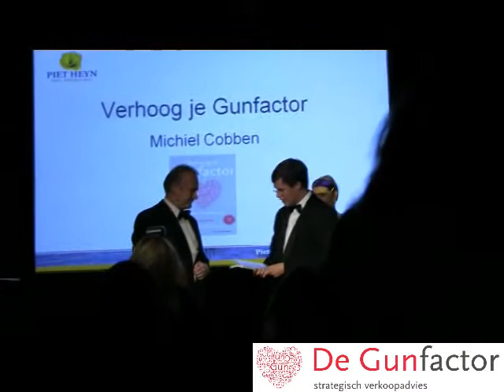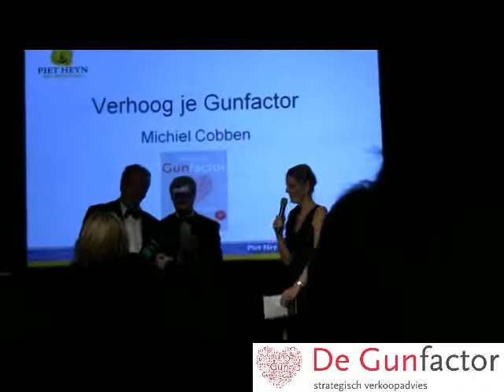Presentatie 'Verhoog je Gunfactor' aan Jan Peter Balkenende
Op 20 oktober 2011 nam Jan Peter Balkenende tijdens een feestelijke Gala avond het eerste exemplaar van 'Verhoog je Gunfactor' in ontvangst.